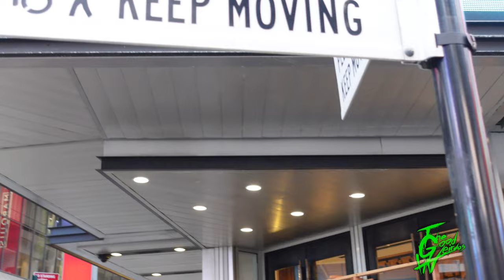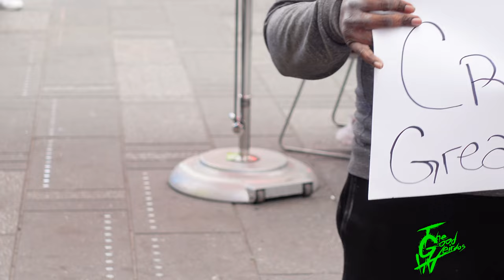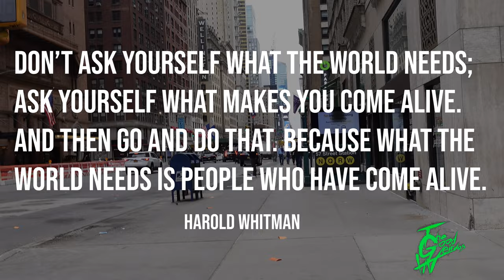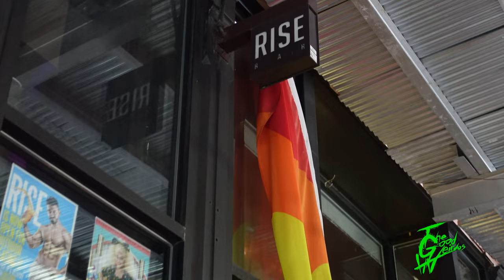[ Zebra ] Episode 2 "Gotham City | Zebra: A Nomadic Journey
the journey continue as our Nomad takes on New York City. Never stop moving.